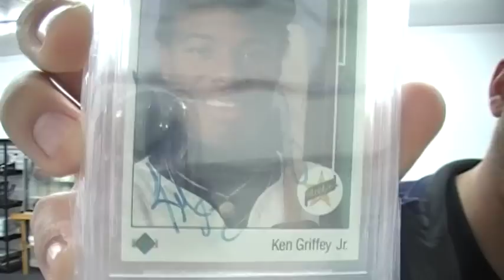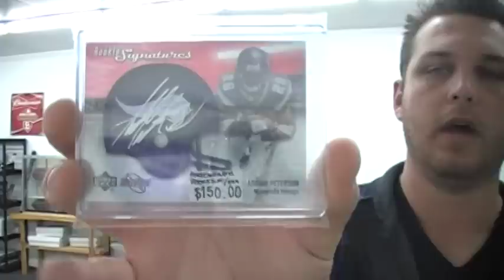Trade Night #6 tomorrow Saturday Dec. 8 (shop & blog), COMC FTW, Beckett FTL!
Thanks again everyone who watched, sub if your not, Happy Holidays and always remember...
"See ya at School"

End time ???

1030 Rue Saint Francois
Florissant, MO 63031
Monday-Friday 12-8
Saturday 10-5
Closed Tuesdays & Sundays